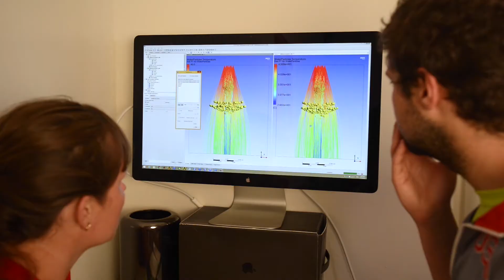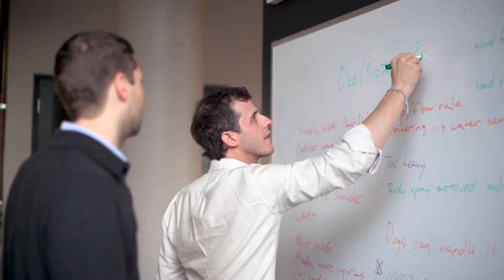Nebia’s Origin Story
Curious to learn how Nebia got its start? Listen as our founders Carlos, Philip, and Gabriel spill all the details.